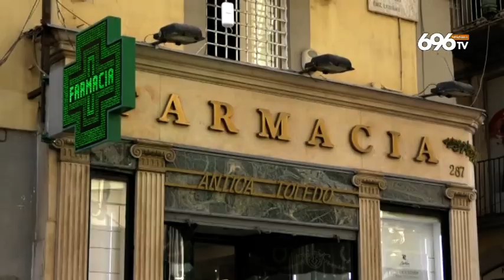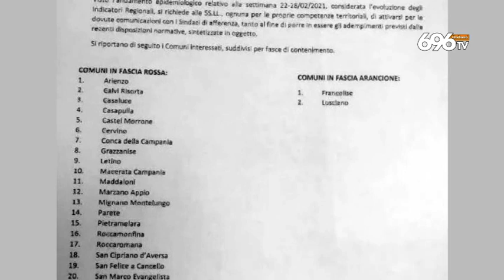Contagi in aumento. In Campania rischio zona rossa